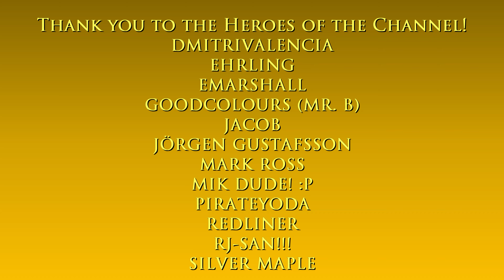The Malibu Club interiors tour | GTA: Vice City (classic edition) | The Game Tourist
Hello and welcome to The GTA:Vice City Tourist series! :)

GTA: Vice City Theme

Main computer used:
Type: Desktop PC
Processor: Intel Core i7-13700K
Graphics card: GeForce RTX 4070 Ti 12GB TUF Gaming OC
Motherboard: Gigabyte Z690 Aorus Pro DDR4
RAM: 32GB DDR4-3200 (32*1) Kingston Fury Beast RGB
SSD 1: 1TB Samsung 980 M.2 NVMe 1.4 PCI 3.0 x4
SSD 2: 1TB Western Digital WDC PC SN730 M.2 NVMe 1.3 PCIe 3.0 x4
HDD 1: 2GB Seagate Barracuda
HDD 2: 1GB Seagate Barracuda
Cooling: MSI Mag CoreLiquid 240R V2 RGB AIO
PSU: Antec NE 850Gold M 850W 80+ Gold Full Mod
Case: NZXT H7 Flow (Black)
Monitor: LG 27" 27UL550-W UHD

Other hardware:
Recorder: Elgato Game Capture 4K60 S+
Headset: ROG Delta
Mouse 1: ROG Gladius II (wired)
Mouse 2: Logitech M170 (wireless)
Keyboard: Logitech G213
Controller 1: Logitech Extreme 3D Pro joystick
Controller 2: Microsoft XBox 360 Controller

Software:
OS: Windows 11 Pro
Editing: Vegas Movie Studio (legitimate purchase)
Internet: FTTH 600Mbps

About the Malibu Club:

The Malibu Club is a nightclub in Vice Point, Vice City, in Grand Theft Auto: Vice City and Grand Theft Auto: Vice City Stories. It is entirely inspired by The Babylon Club from the 1983 film Scarface.

The club also serves as a front to the Vercetti Gang's armed robbery business.

The Malibu Club is the place to be in Vice City. As of 1986, an entourage that appears to be inspired by the Village People performs on the stage. Everyone from wealthy, trendy women to Cuban gang members are in attendance. Kent Paul frequents the club in 1986.

It also appears in Grand Theft Auto: Vice City Stories (set in 1984), although it cannot be entered by the player. There are no signs on the building depicting the name of the club, but it is referred to as the Malibu by some characters in the game.

The club can be purchased by protagonist Tommy Vercetti for $120,000 after the mission Shakedown, which then triggers a series of missions. After completing the missions, the club generates up to $10,000 in revenue a day.

About the game:

Grand Theft Auto: Vice City is a 2002 action-adventure game developed by Rockstar North and published by Rockstar Games. It is the fourth main entry in the Grand Theft Auto series, following 2001's Grand Theft Auto III, and the sixth instalment overall.

Set in 1986 within the fictional Vice City (based on Miami and Miami Beach), the single-player story follows mobster Tommy Vercetti's rise to power after being released from prison and becoming caught up in an ambushed drug deal. While seeking out those responsible, he slowly builds a criminal empire by seizing power from other criminal organisations in the city.

The game is played from a third-person perspective and its world is navigated on foot or by vehicle. The open world design lets the player freely roam Vice City, consisting of two main islands.

The game's plot is based on multiple real-world people and events in Miami such as Cubans, Haitians, and biker gangs, the 1980s crack epidemic, the Mafioso drug lords of Miami, and the dominance of glam metal. The game was also influenced by the films and television of the era, most notably Scarface and Miami Vice.